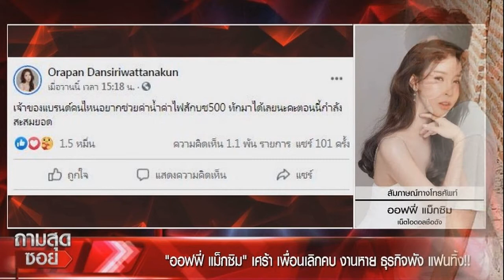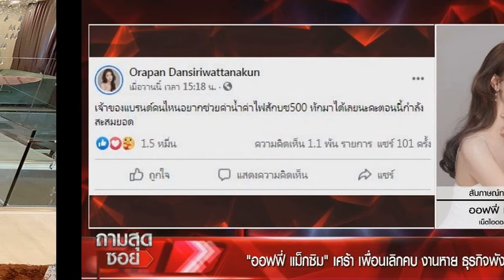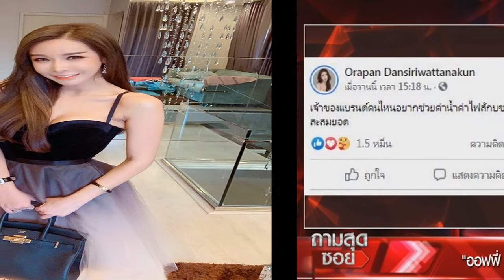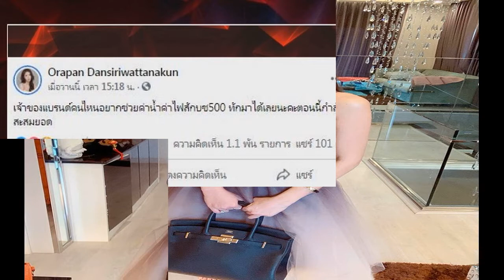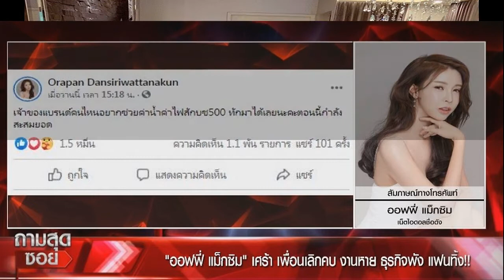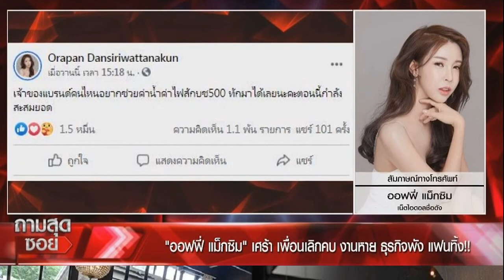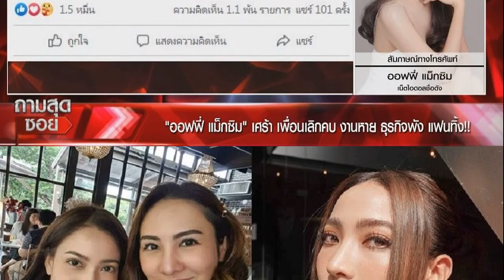น้องอลัน เพิ่มมูลค่าลอตเตอรี่ให้ แม่โอปอล์ หลังไม่ถูกสักใบ ทำไมน่ารักแบบนี้